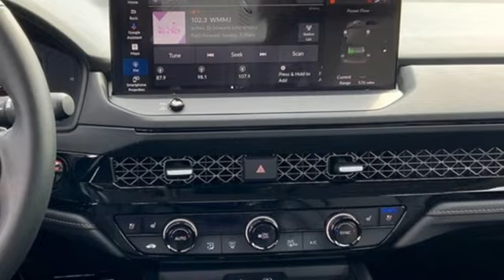New 2023 Honda Accord Hybrid Washington DC Honda Dealer, MD HPA046680 - SOLD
Year: 2023
Make: Honda
Model: Accord Hybrid
Trim: Touring
Engine: 2.0L 16V DOHC
Transmission: eCVT
Color: White
Interior: Black
Stock #: HPA046680
VIN: 1HGCY2F86PA046680
Platinum White Pearl 2023 Honda Accord Hybrid Touring FWD eCVT 2.0L 16V DOHC ABS brakes, Alloy wheels, Compass, Electronic Stability Control, Front dual zone A/C, Heated & Ventilated Front Bucket Seats, Heated door mirrors, Heated front seats, Heated rear seats, Illuminated entry, Low tire pressure warning, Power moonroof, Remote keyless entry, Traction control.brbrWe make every effort to provide accurate information but please verify options and price with management before purchasing. All vehicles are subject to prior sale. All prices are special internet prices only. All financing is subject to approved credit. Prices exclude dealer installed options, tax, tags, registration fees and processing fee of $499. Not required by law. Published price subject to change without notice to correct errors and omissions or in the event of inventory fluctuations. Vehicle offers/prices & internet price quotes valid for 48 hours from initial posting date, subject to change by dealer/manufacturer without notice. Vehicles may be in transit to dealer. Vehicle photos may not match exact vehicle. Please call to confirm availability status. NHTSA Government 5-Star Safety Ratings are part of the U.S. Department of Transportationa€TMs New Car Assessment Program Model tested with standard side airbags (SAB). **Based on model year EPA mileage ratings. Use for comparison purposes only. Your mileage will vary depending on driving conditions, how you drive and maintain your vehicle, battery pack age/condition, and other factors.

Address:
1772 Ritchie Station Court Capitol Heights